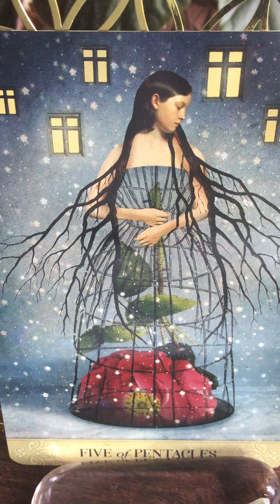Virgo - The Daily's -April 19, 2023 - Tarot insights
Daily insight, quick quips, learn something new every day!

Deck used: Tarot of Mystical Moments